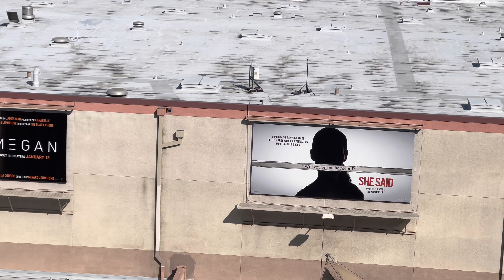épisode 17 - Universal présentations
"Kiss Kruise Chronicles"

Suivez le périple de David et Jenny Camden lors de leur exploration unique à travers Los Angeles, où chaque chapitre révèle des découvertes fascinantes. Des plages ensoleillées de Venice Beach à l'éclat d'Hollywood, des ruelles des stars aux aventures palpitantes à Universal Studios, en passant par les demeures des célébrités, Disneyland et son monde Star Wars, jusqu'à la mythique Kiss Kruise. Plongez dans une aventure où la magie de la Cité des Anges se mêle aux légendes du hard rock des années 70-80. Des moments fantastiques et inoubliables attendent dans chaque épisode de cette série captivante. Fantastique, comme toujours.